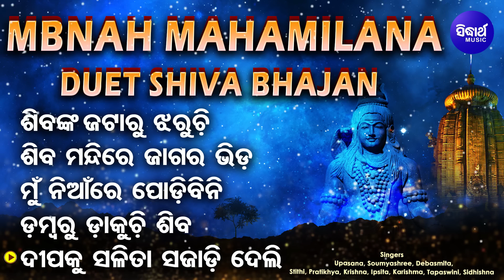MBNAH MAHAMILANA DUET SHIBA BHAJANS - ଓଡିଆ ଶିବ ଭଜନ | Soumyashree,Upasana,Debasmita,Pratikhya,Stithi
Song :

1 - Sibanka Jataru Jharuchi - 00:00

2 - Siba Mandire Jagara Bhida - 04:02

3 - Mun Nian Re Podibini - 09:02

4 - Dambaru Dakuchi Shiba - 13:27

5 - Dipaku Salita Sajadi Deli - 18:22
Singer :
Lyrics :
Music Director :
Video Artist :
Album :
Album No : SM -
Music Label : Sidharth Music
♪ Full Song Available on ♪
JioSaavn :
Wynk :
Gaana :
Amazon Prime Music :
Video Director : Gati,Naba
Camera : Sanjeet,Sunil,Manoj,Chandan,Lucky,Prasant
Editor : Chandan , Balaram,Subha,Biswa
Art : Babu,Rucky
Thumbnail Design : Bikash & Tapan
Digital Grading : Shivananda Jena
Recorded At : Sidharth Studio
Voice Dubbing & Mixing By : Munna & Sangram
Mastering By : Sitaram Agrawal & Pradyumna Singh
Producer : Sitaram Agrawal & Namita Agrawal
Banner : Sidharth Music
Set Caller Tune ; Operator Codes:
👉 Sidharth Bhakti :  / SidharthBhakti
👉 SidharthTV:    / SidharthTV
👉 Sidharth Gold :  / SidharthGold